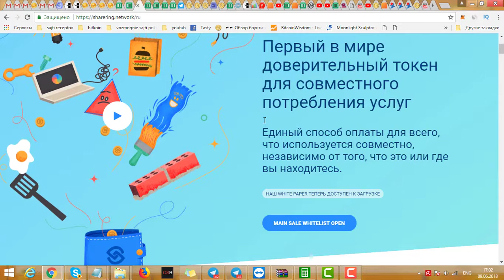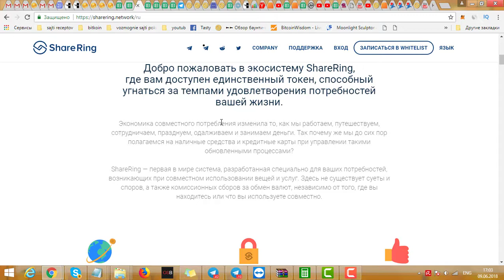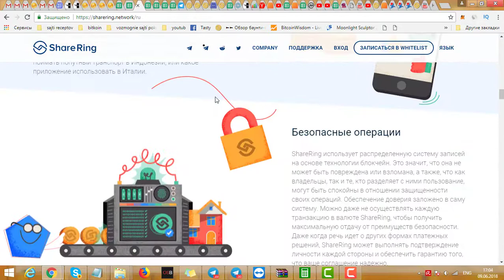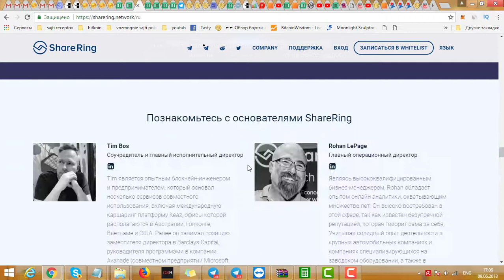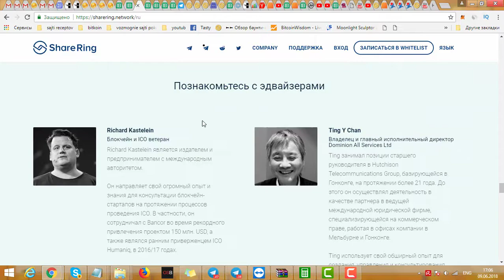Sharering Первый в мире доверительный токен для совместного потребления услуг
Sharering Первый в мире доверительный токен для совместного потребления услуг.Единый способ оплаты для всего, что используется совместно, независимо от того, что это или где вы находитесь.
Например можно будет делиться квартирой,машиной,ноутбуком и так далее.